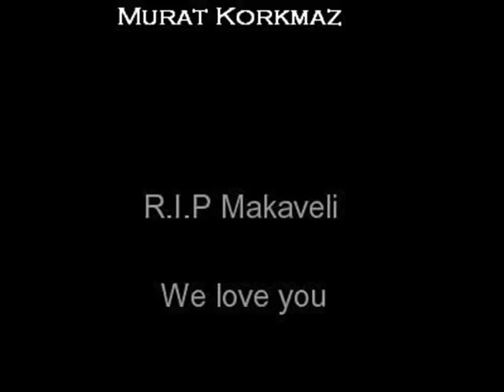Tupac Pray For Better Days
THE BEST VERSION!

R.I.P